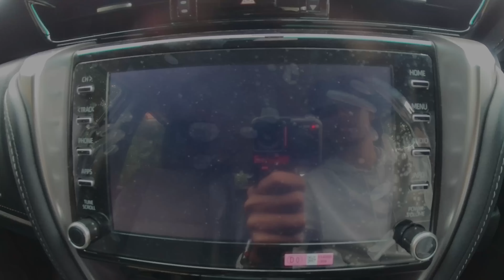We finally booked the all new TOYOTA FORTUNER 4X4 automatic | goodbye to the old fortuner 😔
On 19th of july we finally booked the new fortuner after a really long wait and hard work.
its a 2023 model TOYOTA FORTUNER 4X4 AUTOMATIC
It just takes a click to make someones day😊❤️.